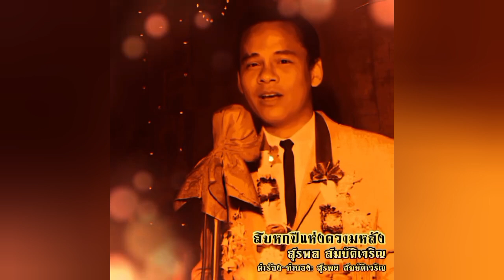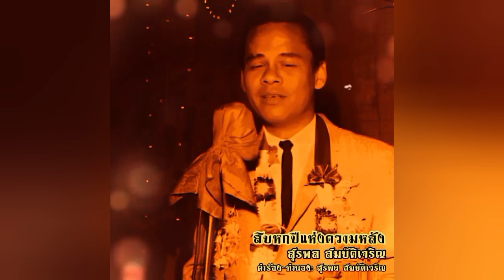สิบหกปีแห่งความหลัง - สุรพล สมบัติเจริญ